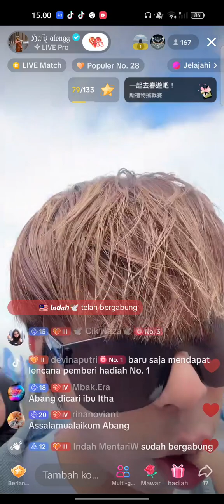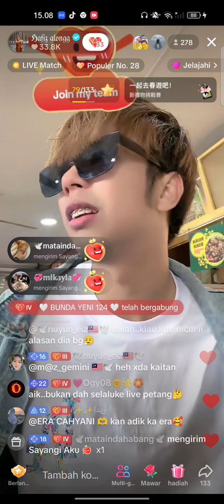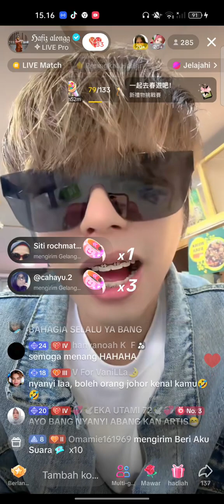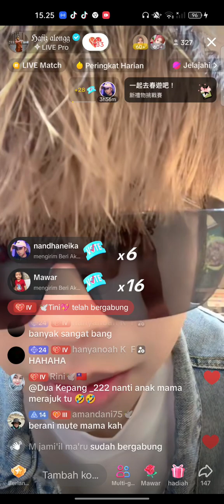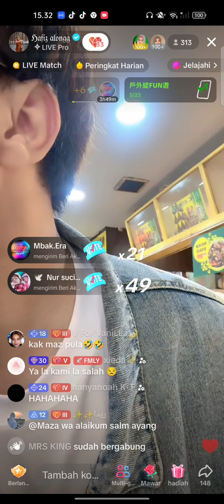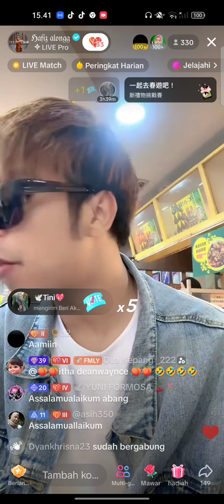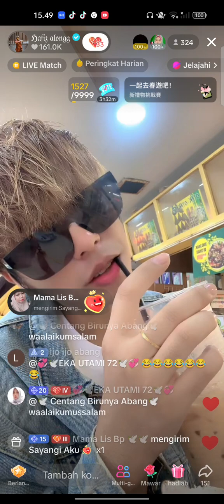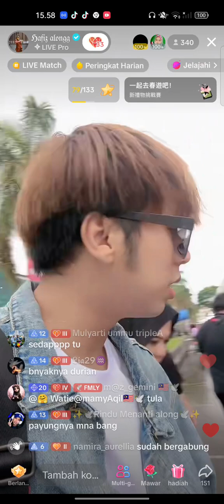jalan " sma akak" MERPATI Johor